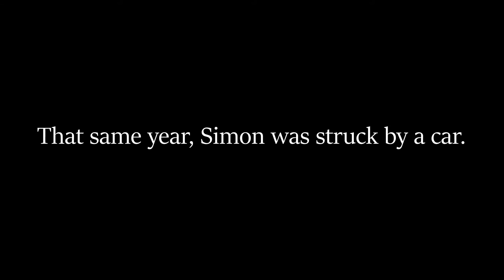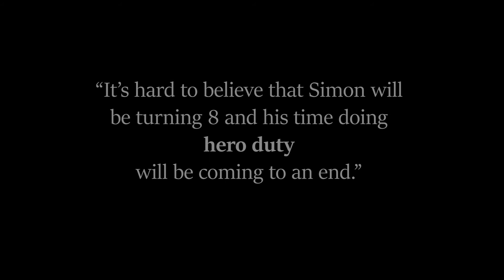Pet Blood Donor | Goldendoodle Hero | The Story of Simon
This is the story of Simon, a 7-year-old Goldendoodle, who's a blood donor at IndyVet Emergency Vet.

Simon was adopted in 2014 at the age of 9 weeks.  The same year that Simon was adopted, he was struck by a car.  Simon was brought to IndyVet, an emergency vet located in Indianapolis and surgery was performed.  Post-surgery, Simon joined the rehabilitation program at IndyVet to help him recover.  Through the surgery and months of rehab, Simon formed a bond with the IndyVet staff.  He was then approached by his surgeon about the possibility of being a blood donor to help save other pets.

Simon has been a blood donor since 2017 and has saved 156 pet lives and counting.  But, Simon is almost at age 8 and about to retire from the program.  IndyVet needs new blood donors to help fill the need for pet blood in order to save animals across the US.